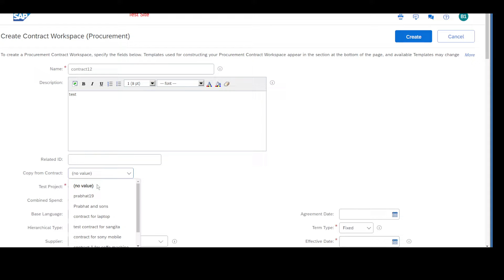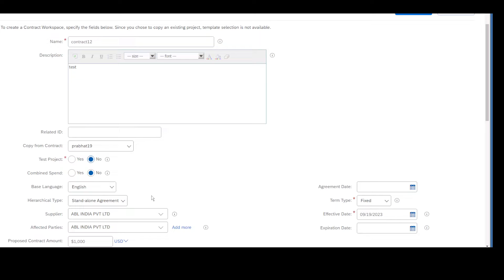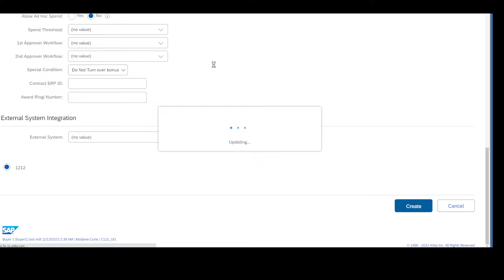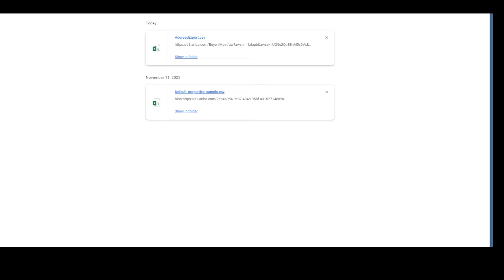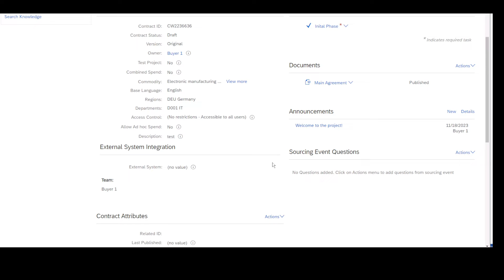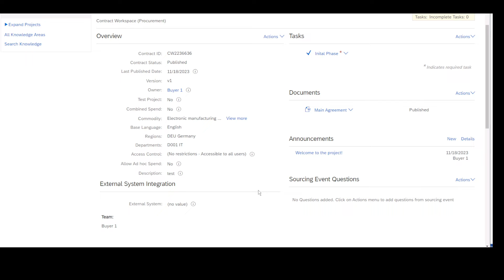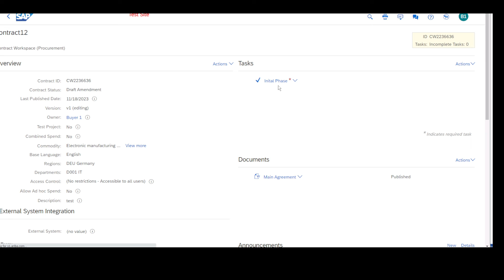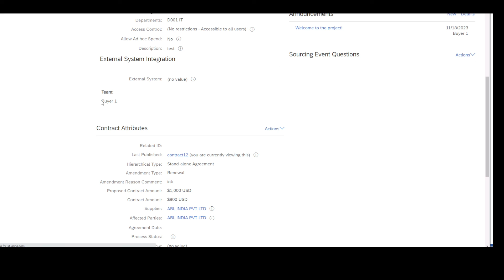How to Create contracts in sap ariba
Welcome to our comprehensive guide on Contract Creation Process in SAP Ariba! In this video, we walk you through the intricacies of initiating and managing contracts using the powerful functionalities offered by SAP Ariba.

Creating contracts is a pivotal aspect of procurement and supplier management, and SAP Ariba streamlines this process to enhance efficiency and compliance.

In this tutorial, we'll cover:

Understanding Contract Creation: An overview of the significance of contracts in procurement and how SAP Ariba simplifies their creation.
Navigating the Interface: A step-by-step walkthrough of the SAP Ariba interface, highlighting key sections and features crucial for contract creation.
Leveraging Templates and Best Practices: Insights into utilizing pre-defined templates and industry best practices to expedite the contract creation process and ensure compliance.
Compliance Checks and Validation: Understanding how SAP Ariba ensures compliance and accuracy through built-in validation checks and guidelines.
Whether you're a procurement professional, contract manager, or someone seeking to optimize contract creation processes, this tutorial aims to provide you with comprehensive insights into leveraging SAP Ariba's capabilities effectively.

Join us in demystifying the contract creation process with SAP Ariba.

Unlock the potential of efficient contract management with SAP Ariba by watching this tutorial!